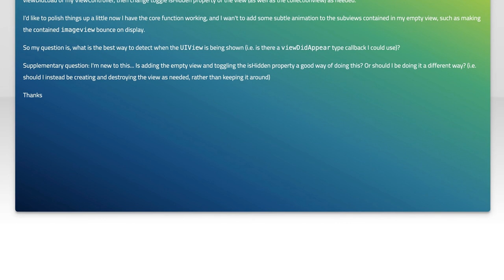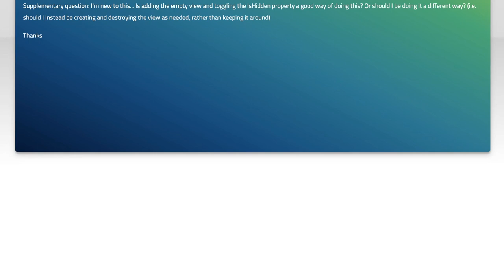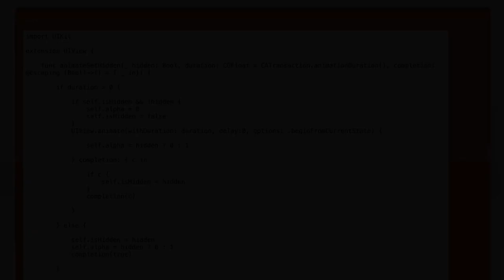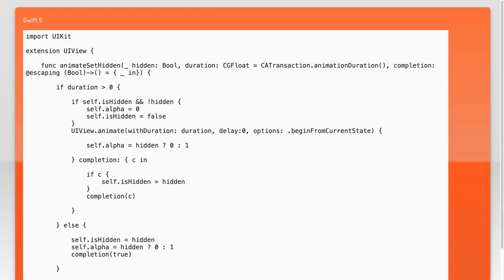Animating UIView Subviews: How to Handle isHidden Property in iOS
In this video, we dive into the intricacies of animating UIView subviews in iOS, with a particular focus on the often-overlooked `isHidden` property. Whether you're looking to create smooth transitions or enhance user experience, understanding how to effectively manage visibility during animations is crucial. Join us as we explore practical techniques and best practices to bring your UI elements to life while maintaining seamless interactions.

Today's Topic: Animating UIView Subviews: How to Handle isHidden Property in iOS

Related to